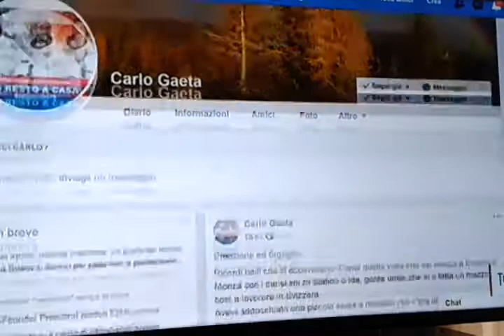L'amico Carlo Gaeta al Tg3 Lombardia 22 aprile